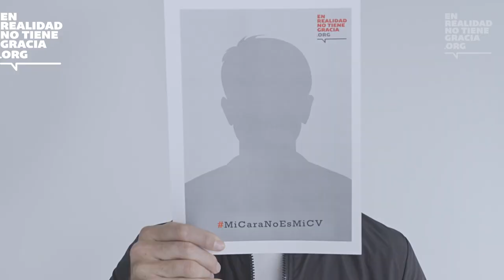Vamos a darnos una oportunidad PlanEmpleoCruzRoja 2018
El Plan de Empleo de Cruz Roja promueve oportunidades de empleo